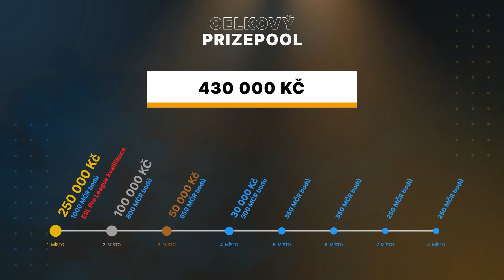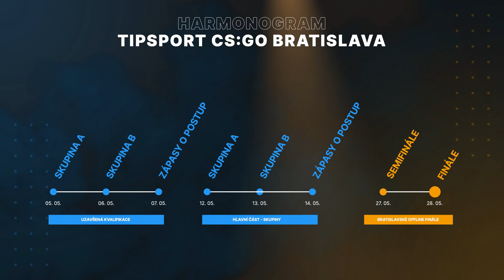Sinners vs. Unity | Tipsport CS:GO Bratislava | Skupina B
Skupiny v rámci Tipsport CS:GO Bratislava, kde se proti sobě utkají týmy Sinners vs. Unity.